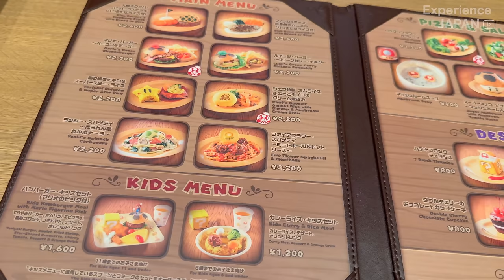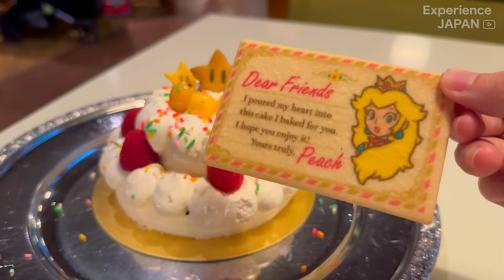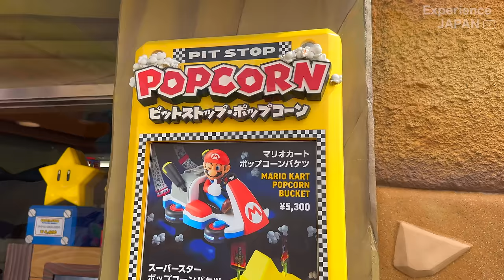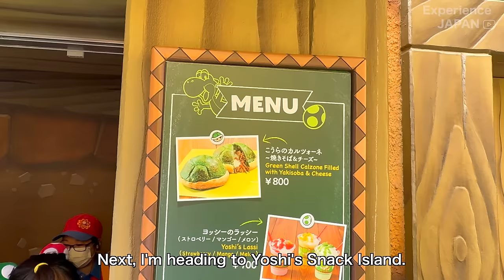Experience Super Nintendo World in JAPAN | Universal Studios Japan 🇯🇵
This time, I went to Super Nintendo World located in Universal Studios Japan.
Please enjoy the world of Super Mario.